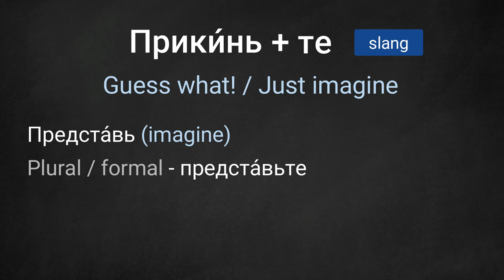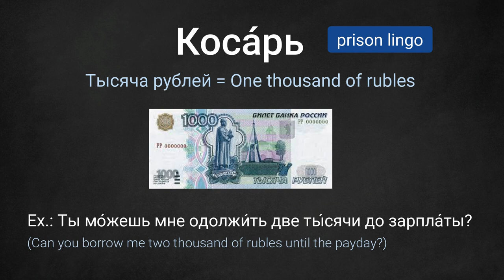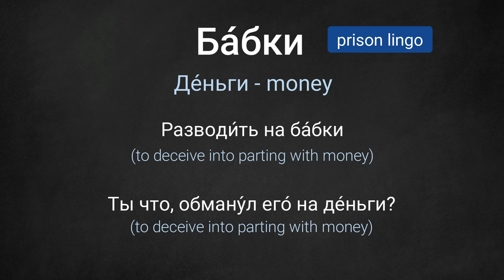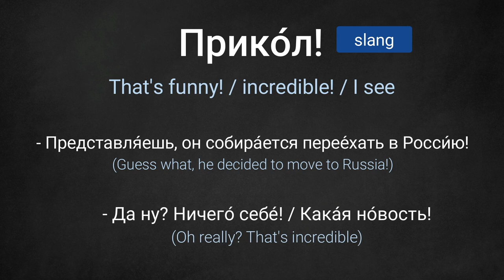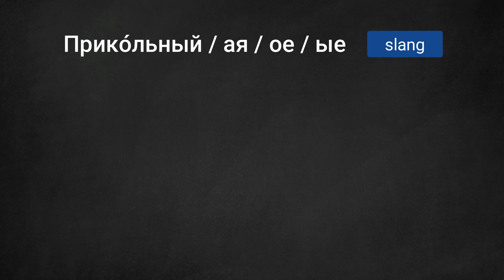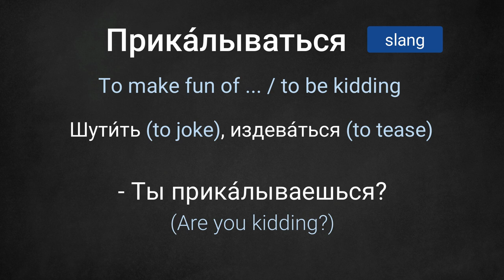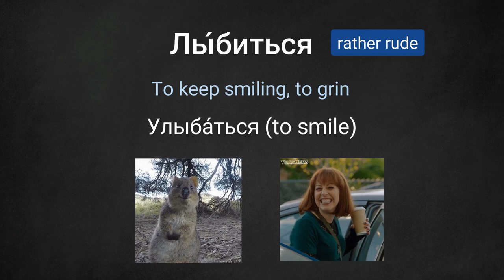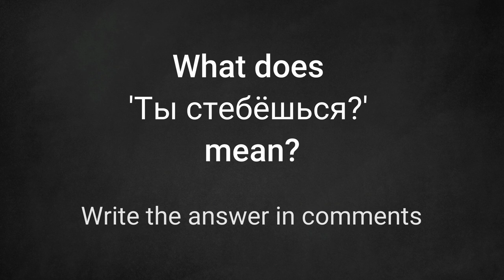Common Russian slang words / phrases you must know | Real Spoken Russian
Let's learn the most common Russian slang words and expressions that Russian natives often use in real life. Check yourself and take the test at the end.

Get 14 days FREE of my Russian Pronunciation Course on Skillshare

Get 14 days FREE of my Russian Handwriting Course on Skillshare

Learn 800 Russian - English similar words and cognates divided by topics

📺 Russian movies;
📺 Russian TV-series;
📺 Russian TV-shows;
🎵 Russian songs;